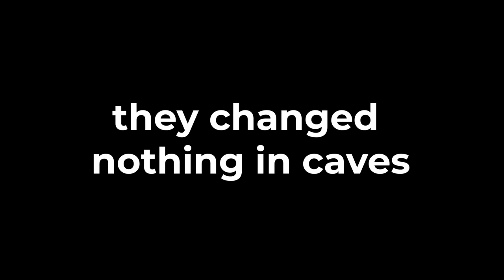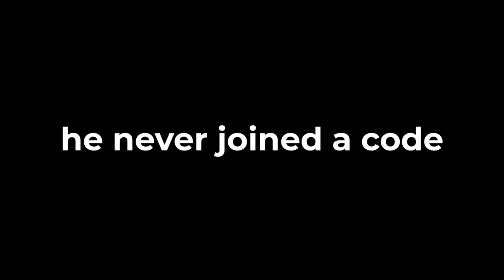GORILLA TAG BUNNY UPDATE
I played Gorilla Tag's brand new update, where they added custom fur, bees, actual working fish, and other easter eggs.

in this gtag gorilla tag vr video, i played the brand new spring update. which you could also call the easter update or the egg update. they added fish, furries, bees, flowers, new cosmetics, and a galaxy sky. this was super fun to record, and i had a lot of funny moments in public lobbies.